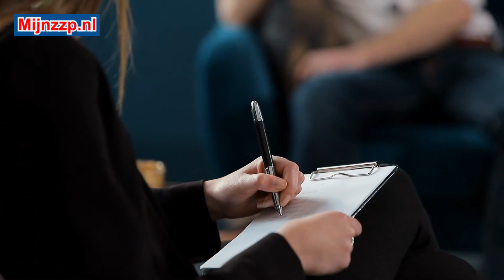What does a psychiatrist do?